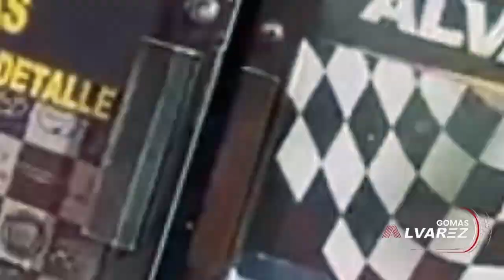FELIX PEÑA NO DIJO LA VERDAD